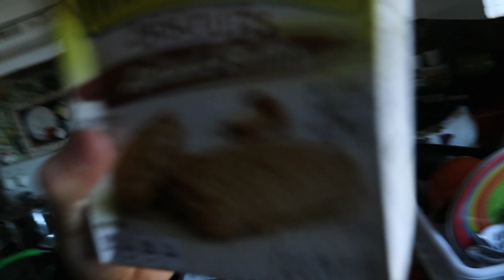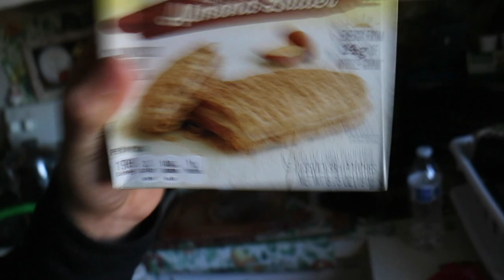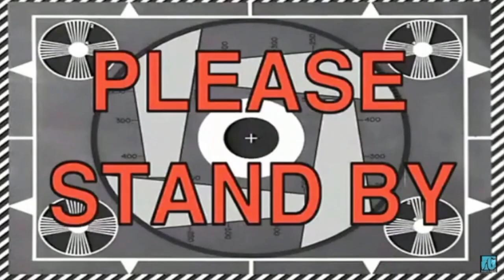How I Warm Up For MY Leg Workouts | Ep. 49